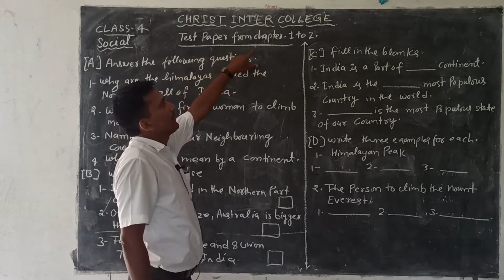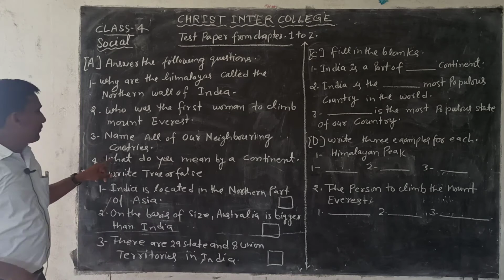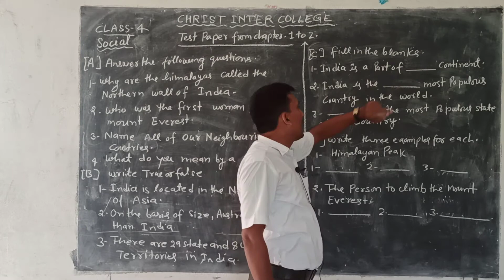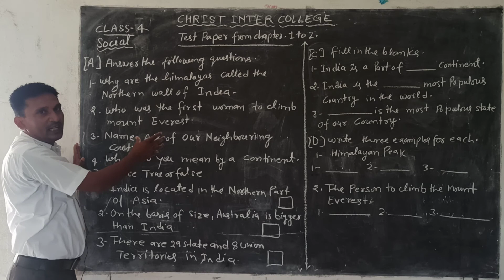Class-4 social test paper